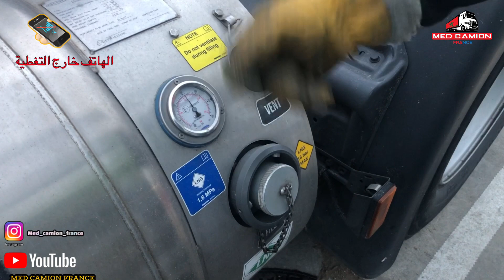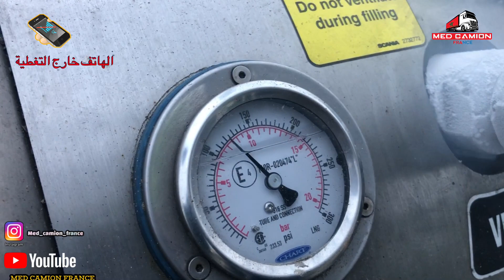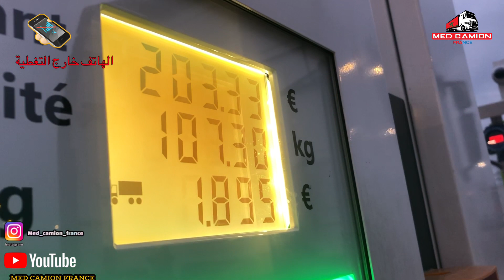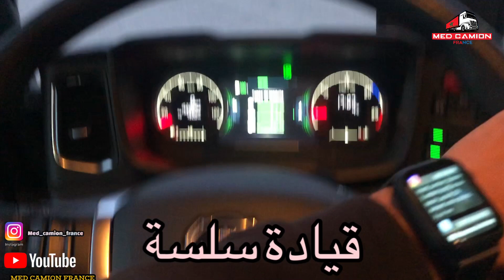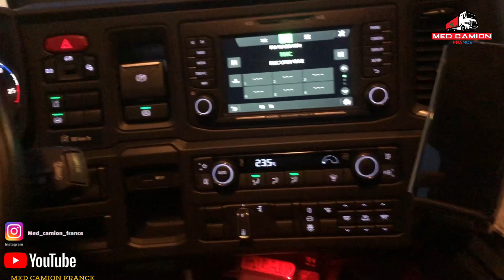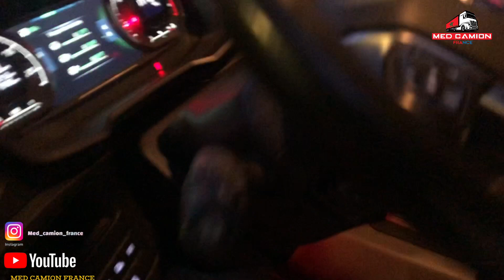سكانيا 2021 كتمشي بالغاز …كيفية الملء